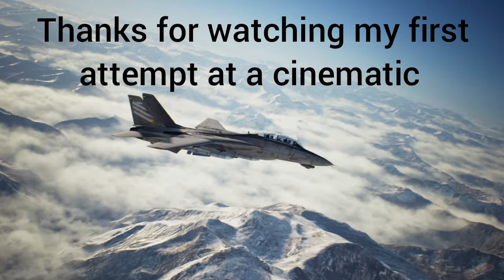Ace combat 7 faceless soldier cinematic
my first cinematic, hope you all like it

song/OST: AC7 faceless soldier